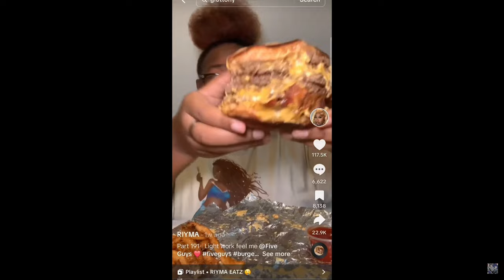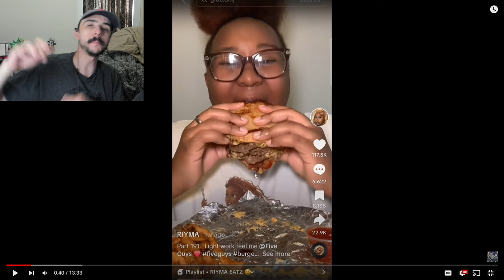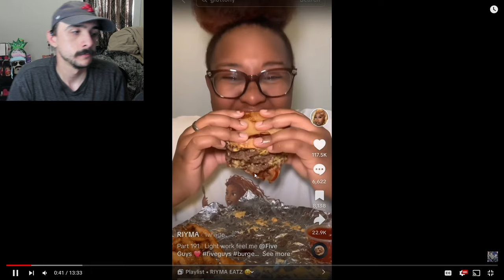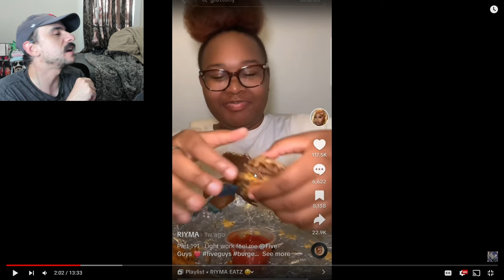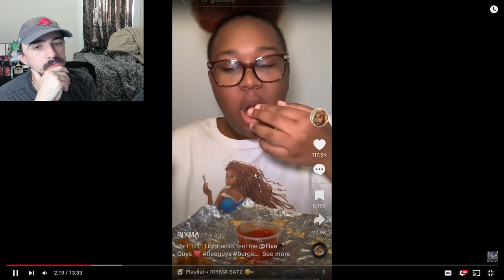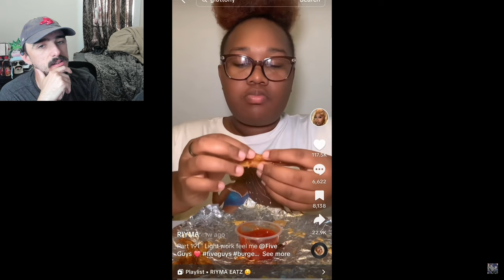This Is Actually Insane! | What I Eat In A Day As A Fat Person Part 90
This Is Actually Insane! - Itsriyma | What I Eat In A Day As A Fat Person Part 90